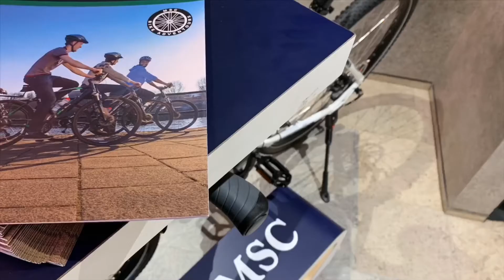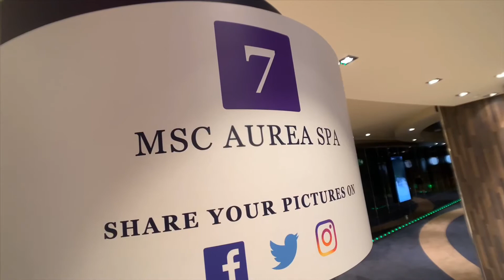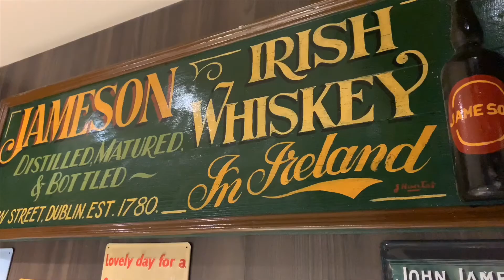mscBellissima Rundgang kurz und knackig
MSC Bellissima wird heute von Sofia Loren in Southampton getauft. Noch vor der Taufe ein kurzer Überblick vom Nagel neuen MSC Kreuzfahrtschiff.